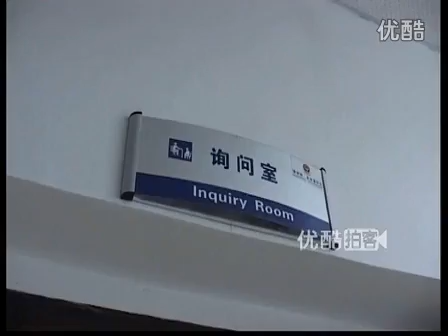附舔ファッションモデル→AVデビュ〖 算栏ゆう